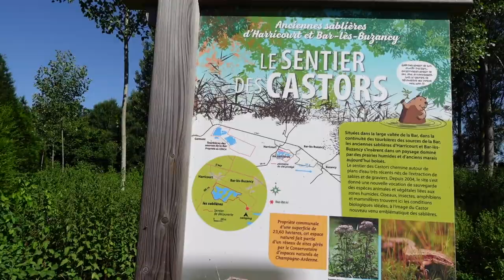First time French Motorhome Adventure - Part 1 Folkstone tunnel crossing to Camping La Samaritaine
2 weeks will have to do until we retire!
We had a very ambitious plan to travel 2000 miles and 7 locations in 2 weeks. This is our first video from the trip and I really needed to chill out, go some some long walks and relax.

Love Jo, Andy, Teddy and Digby xxx